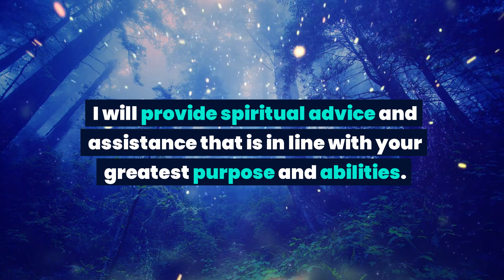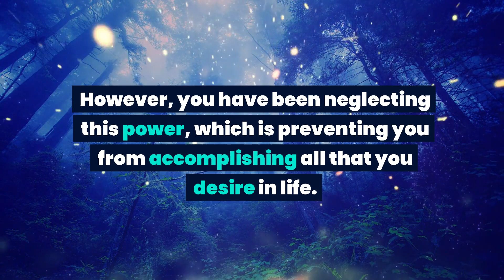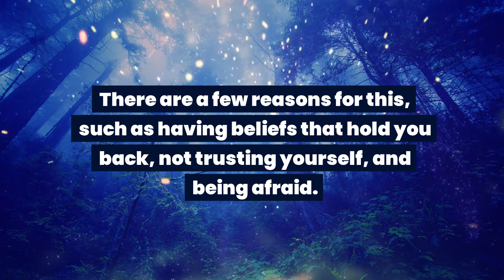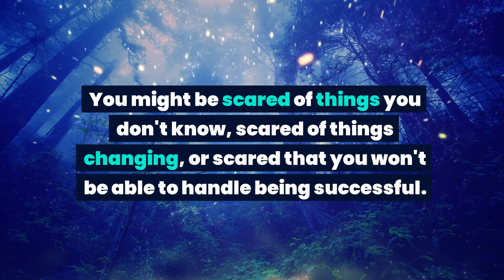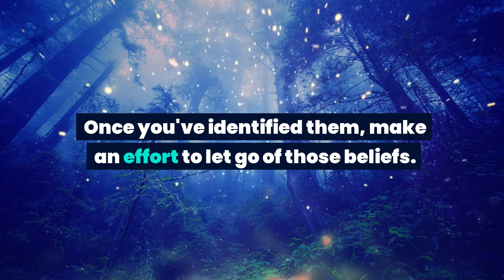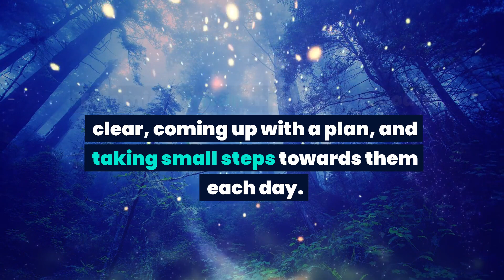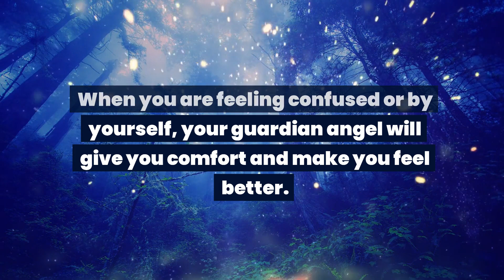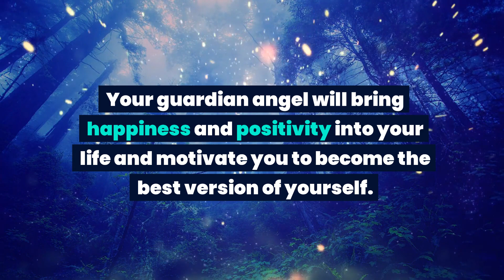This is about you and your hand...Angel message